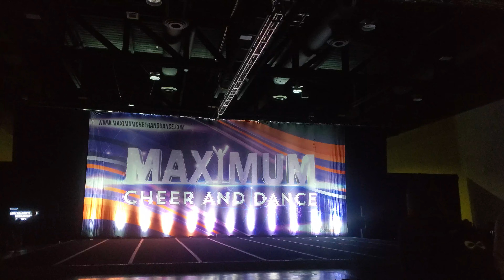Elite Allstars of Maine Chaos Day 2 North East Showdown 2022